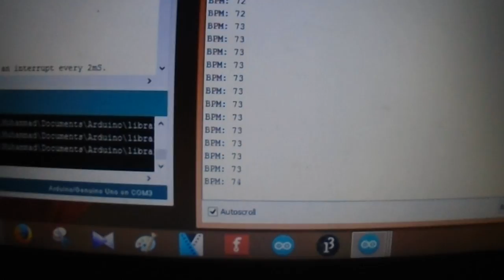Demo - Pulse Sensor and Arduino - Interfacing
Tutorial - Learn how to interface Pulse Sensor and Arduino